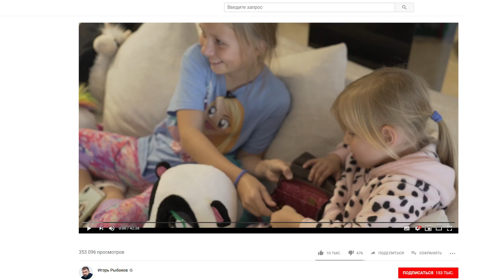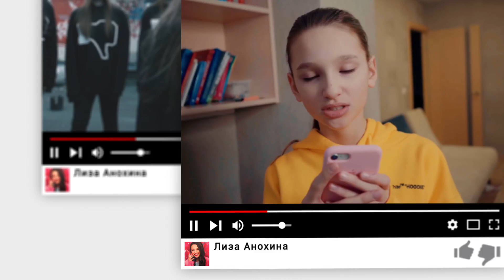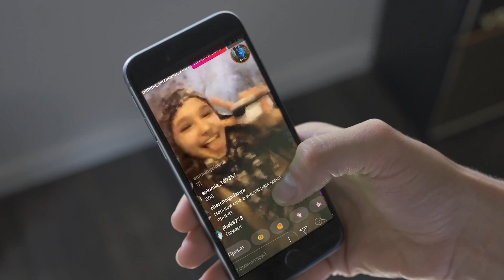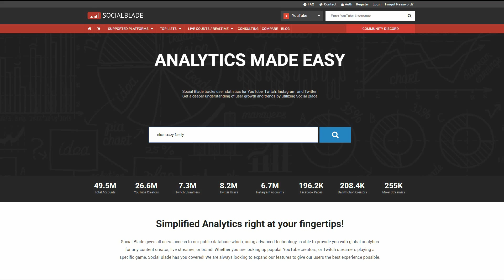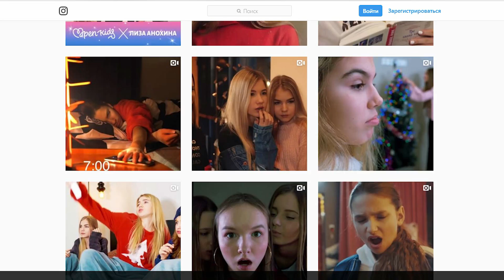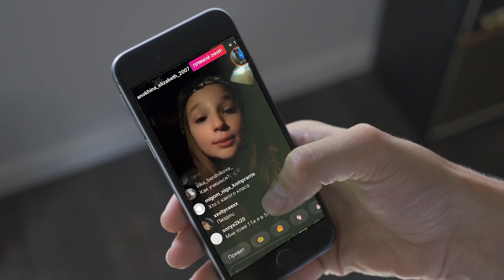ДЕТИ-БЛОГЕРЫ | Сколько зарабатывают и как живут? Милана, Лиза Анохина, Я - Алиса, Николь CrazyFamily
Общая аудитория блогеров из этого видео - больше 15 МИЛЛИОНОВ человек!

Снялся в новом клипе Миланы "Бизнес Пупсик" и понял, что дети на ютубе действительно очень успешны. Как им это удается, и сколько они зарабатывают?

В этом выпуске будут ТОПовые дети-блогеры и их родители, следите

Папа Максим Роговцев даже создал свою школу блогеров. Тут можно узнать подробности

2. Милана - девочка, которая первой вышла на Ютуб со своими оригинальными песнями, и теперь это ЕЕ БИЗНЕС

3. Лиза Анохина - первые детские вайны в российком инстаграме. На ютубе, кстати, тоже все хорошо